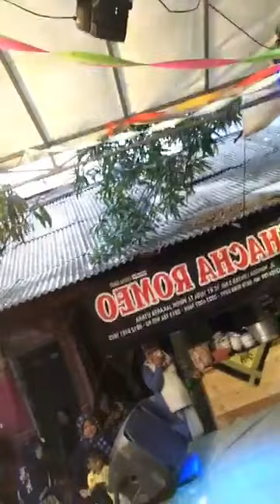CHACHA ROMEO DEENA ASALAM AMEL HUT CANTIKA